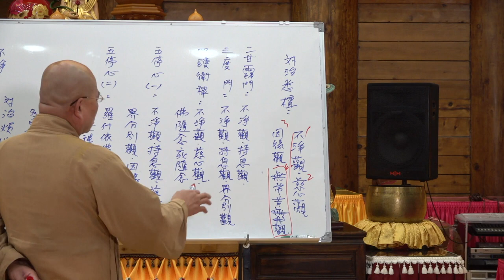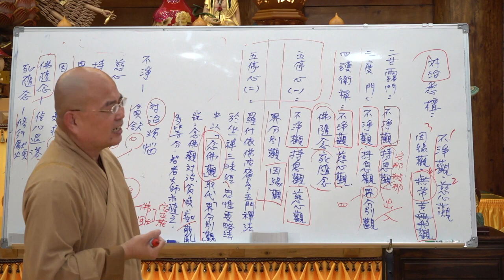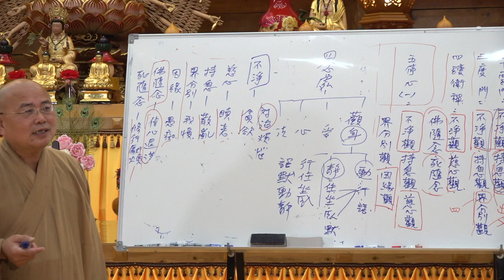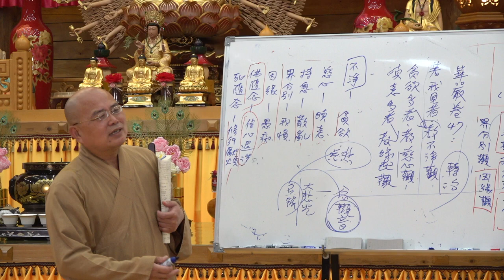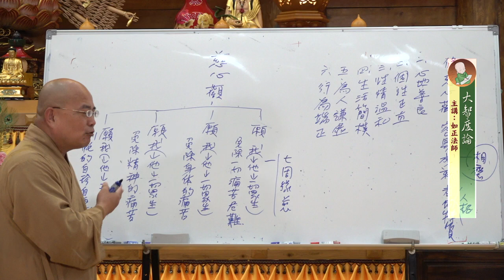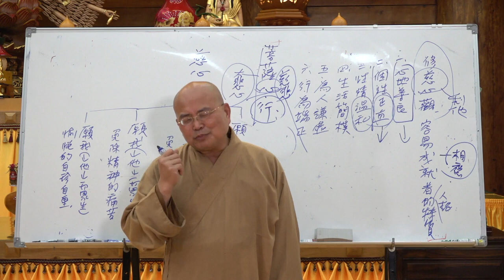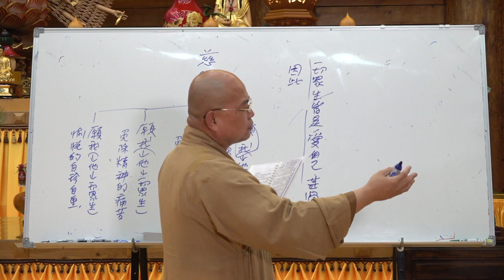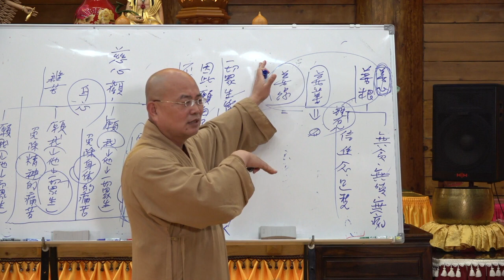大智度論第047集&第048集